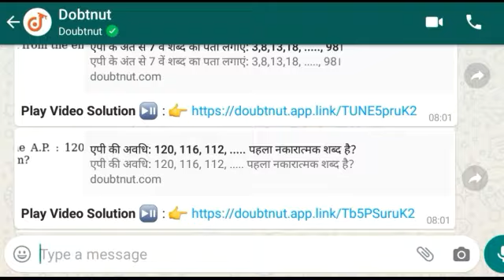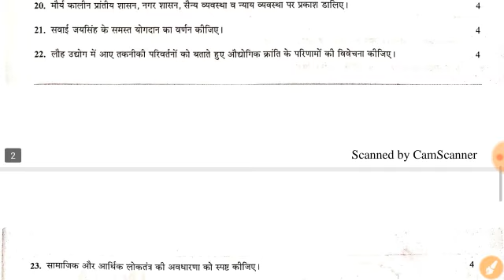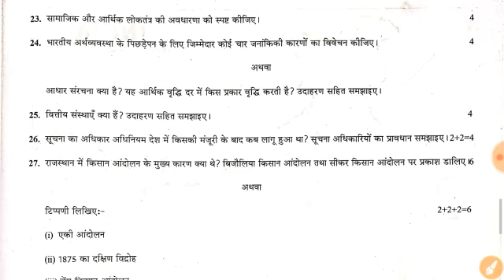Rajasthan board 10th Social Science Model Paper 2020 || most important Question 2020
solution :D
New launch
Boost your rank in JEE
More Features
1) Saari important books milengi solved video solutions ke saath
bhi books2)

3) Tips,Tricks & Concept Videos Topic wise
4) Crash Course, Mock Tests, Quiz
5) India's biggest student's community & much more